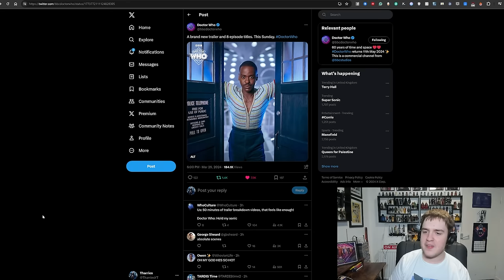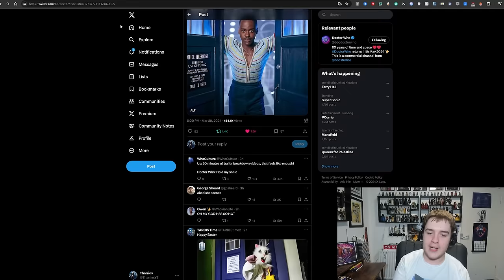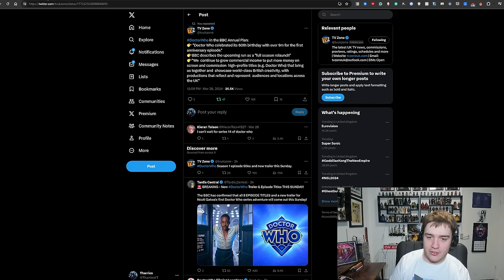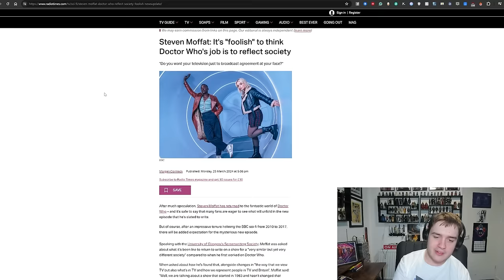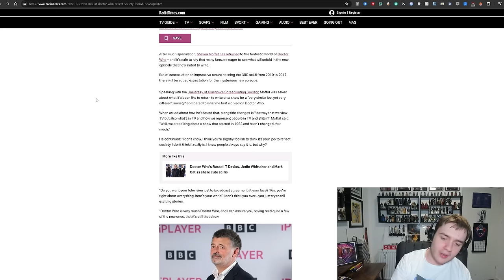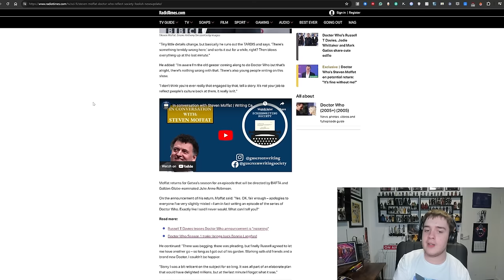ANOTHER TRAILER! MOFFAT'S CONTROVERSIAL INTERVIEW! RTD CONFIRMS MEEP PLUSH & More! Doctor Who News